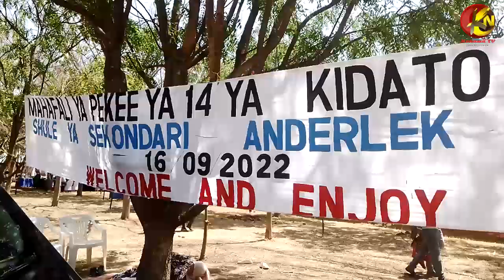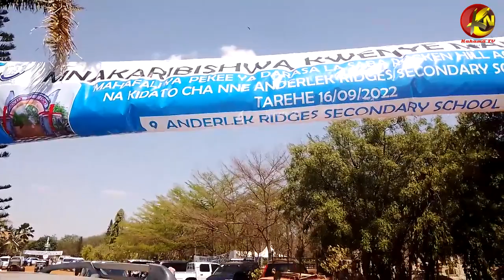MKURUGENZI MKUU WA TAASISI YA ROCKEN HILL ATOA NENO NZITO KWA WAZAZI NA WANAFUNZI